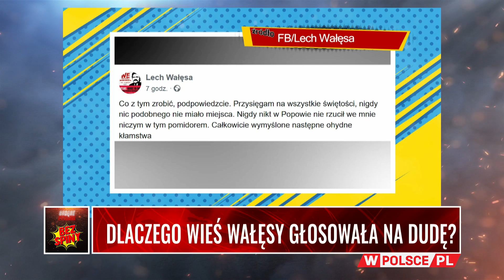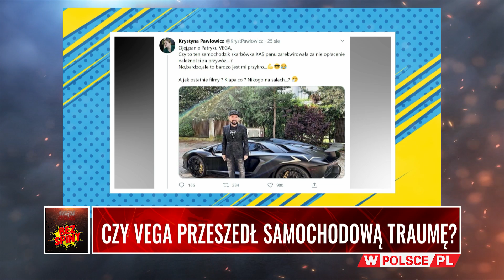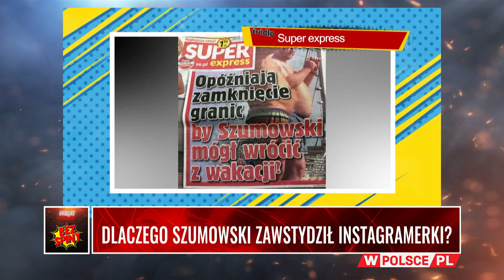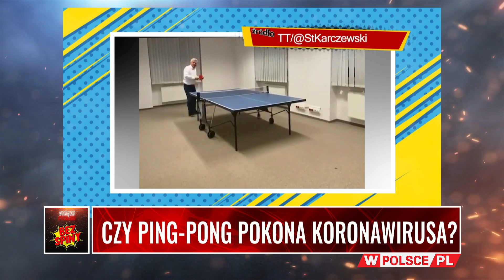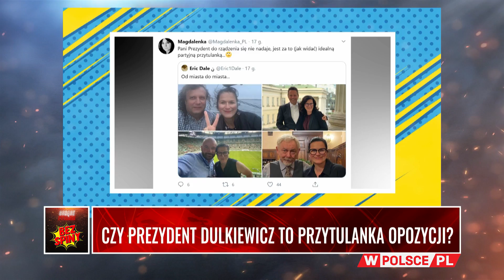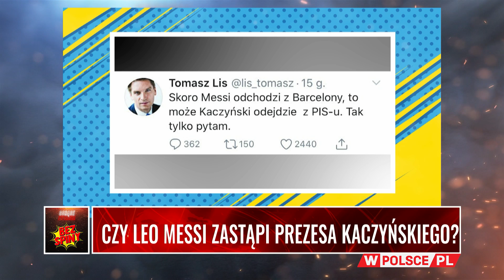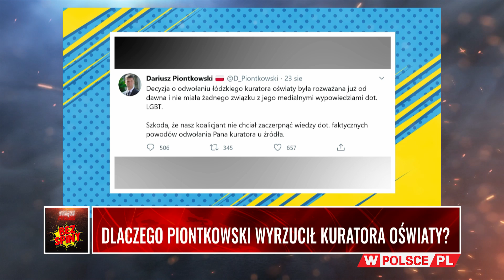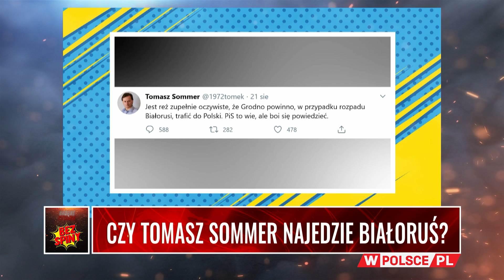BEZ SPINY. DLACZEGO KORWIN-MIKKE ZASNĄŁ U GOZDYRY?